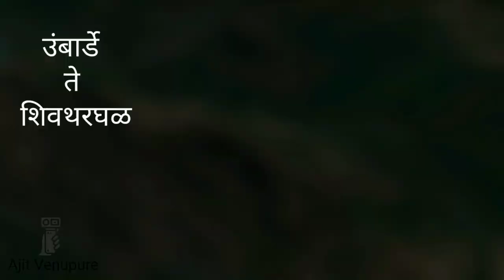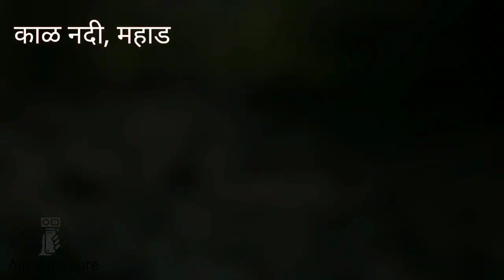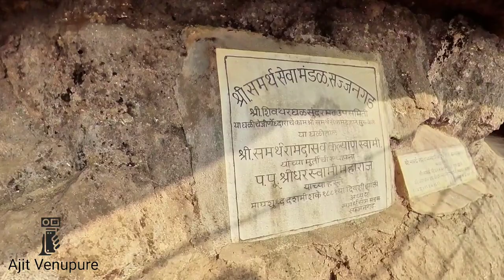varandha ghat, umbarde to shivtarghal | सफर रान वाटेची, वरंधा घाट | मृत्युला स्पर्श करून जाणारी वाट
सफर रान वाटेची, वरंधा घाटातील दरी आपण कायम पहिली पण या खोल दरीत उतरण्याची हिम्मत खूपच कमी लोकांनी केली कारण ह्या दरीत उतरणारी वाट म्हणजे मृत्यु ला स्पर्श करून जाणारी पायवाट या अशा दरीत उंबार्डे, भोर ते शिवतरघळ असा पायी प्रवास करण्याचे धाडस आमच्या team ने केले आपण हा संपूर्ण व्हिडिओ पाहून हा थरार नक्कीच पहा